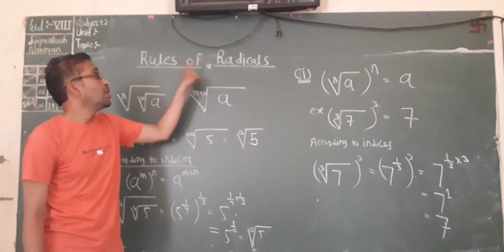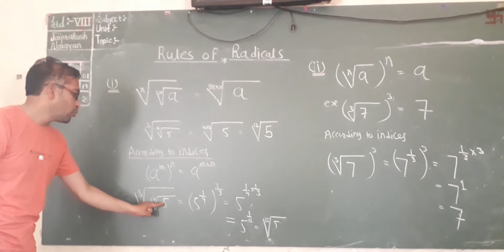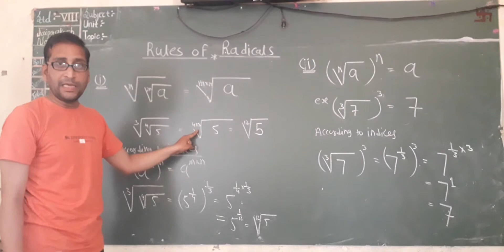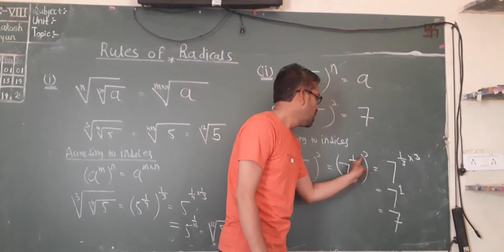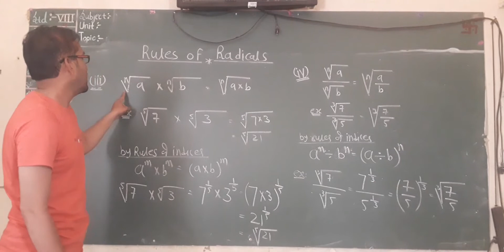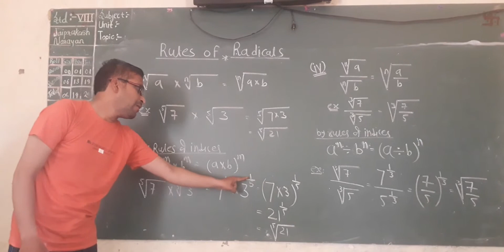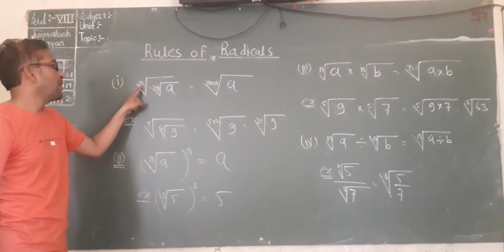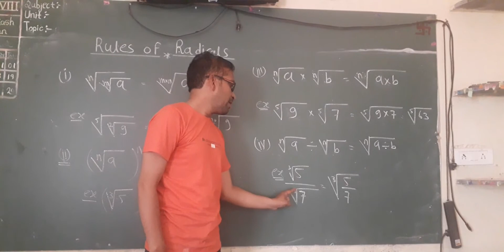Video 11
Class 9th (Sub-Maths) Video No. 11